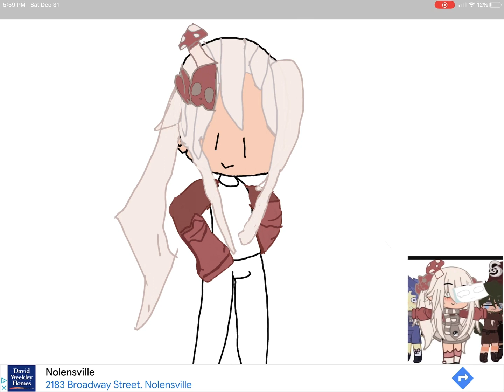For @Copycats_CanGOTOHELL :D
GIFT FOR PUFFY :D